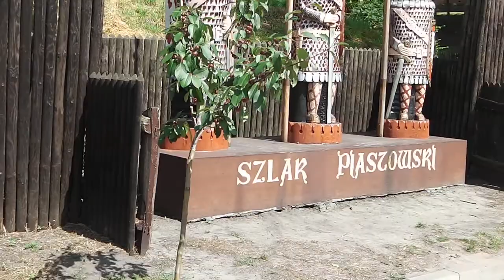Muzyczna Kruszwica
Swojskie dźwięki pod Mysią wieżą w Kruszwicy ;)